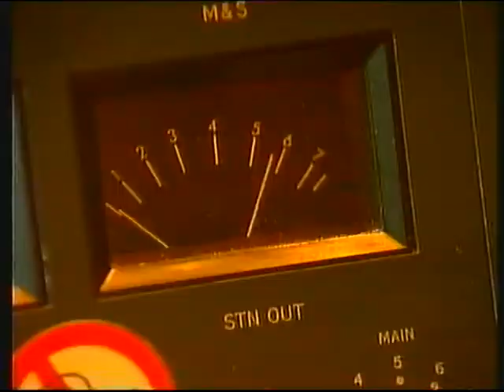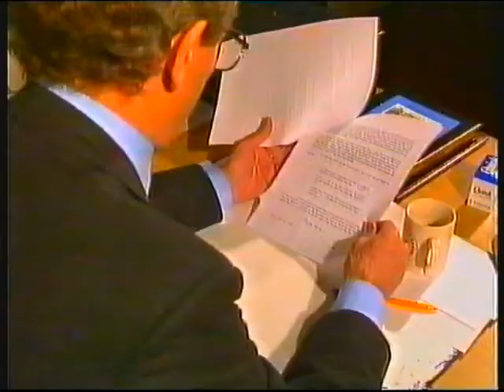BBC1 Midlands | News and continuity | 30th December 1993 | Part 2 of 2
The announcers change shifts during the news...

End of Merrie Melodies
BBC1 Midlands virtual globe: Midlands Today
Midlands weather
BBC1 "frozen capsule" sting
BBC1 trailer: Health & Efficiency
BBC1 slide: Neighbours
BBC1 clock (1:00pm): Lunchtime News
End of the Lunchtime News
National weather forecast
BBC1 trailer: Star Trek V
BBC1 slide: Meteor
BBC1 virtual globe: Neighbours

Headlines:
- Soldier shot dead by IRA in Crossmaglen
- Government allowing people to open their own schools (a precursor of the "free schools" policy)
- More talks on ending deadlock on Palestinian self-rule
- 3 Palestinian guerrillas shot dead by Israeli troops near Dan Kibbutz
- Norman Fowler MP accuses John Smith MP of Labour being trapped in a 1970s timewarp
- Margaret Beckett MP says Norman Fowler MP refuses to talk about Conservative tax increases
- 2 New Yorkers accused of murdering 5 people by parcel bomb attacks
- Royal College of Nursing sets up hotline for help with switching nursing pensions
- Appeal for more ethnic minority people to come forward for bone marrow transplant